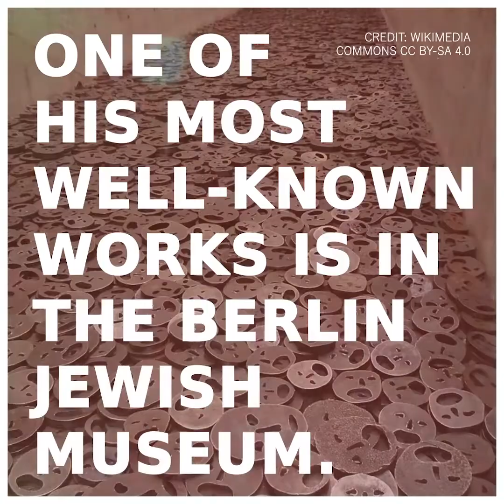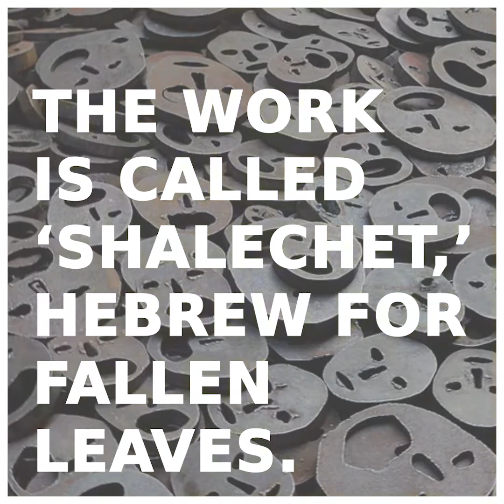The art of Menashe Kadishman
He represented Israel at the Venice Biennale art exhibition - with sheep. Menashe Kadishman, one of Israel's most famous painters and sculptors, would have marked his birthday today. These are his iconic works, taking influence from the days of Israel's foundation.